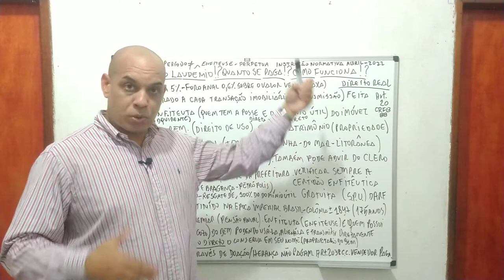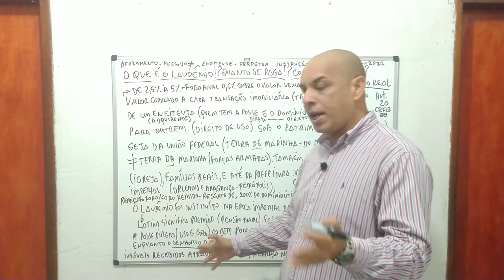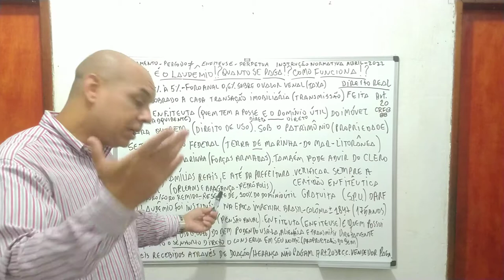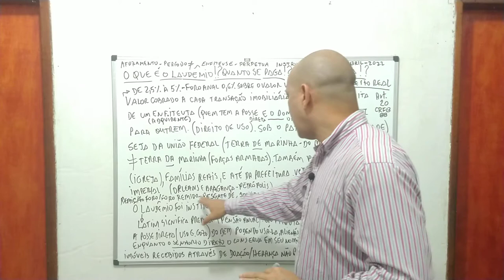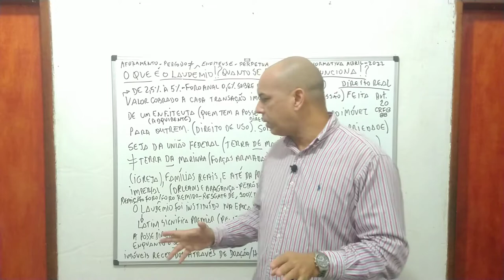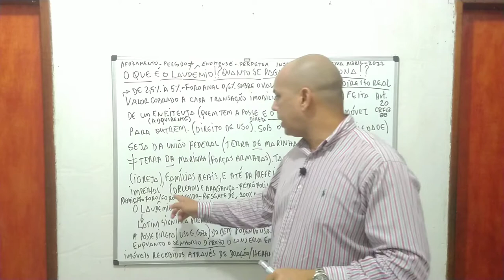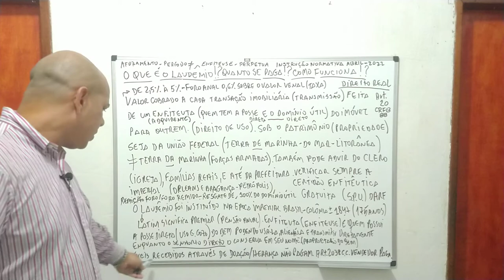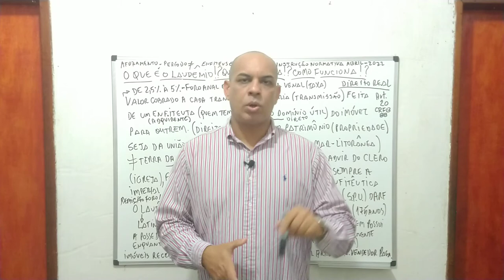O QUE É IMÓVEL FOREIRO, LAUDÊMIO, ENFITEUSE, ENFITEUTA, REMISSÃO E FORO REMIDO.!?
GESTÃO EM NEGÓCIOS IMOBILIÁRIOS DESDE 1999 COMPRA VENDA LANÇAMENTOS PRONTOS LOCAÇÃO TEMPORADA ADMINISTRAÇÃO GESTÃO CONDOMINIAL (SINDICO PROFISSIONAL) AVALIAÇÃO PERÍCIAS PARECER LAUDO TÉCNICO (PTAM) FINANCIAMENTOS DESPACHANTE CURSOS TREINAMENTOS MENTORIAS PALESTRAS